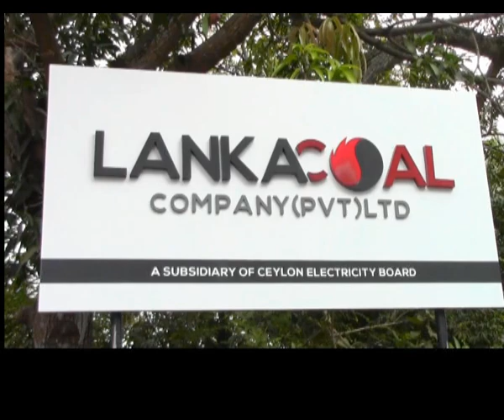Maithri Gunaratne assumes duties as Chairman of Lanka Coal Company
Former Provincial Councilor Maithri Gunaratne assumes duties as the new Chairman of the Lanka Coal Company while veteran civil servant and former Defence Secretary Austin Fernando takes office as the Governor of the Eastern Province.

නව රජයේ නව නිලධාරීන් පිරිසක් වැඩ අරඹයි.